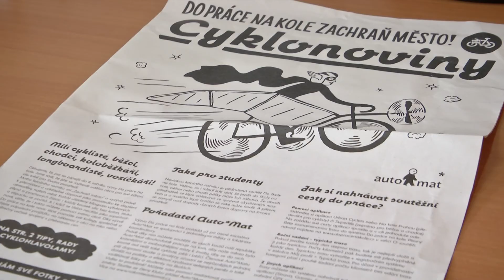ZLÍN - Soutěž Do práce na kole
Začátkem května se města Zlín a Otrokovice letos už popáté připojila k celorepublikové motivační soutěži Do práce na kole. Do letošního ročníku se přihlásilo více než 700 účastníků z obou měst i nejbližšího okolí. Tím se tato oblast řadí na 10. místo v rámci Čech a Moravy.